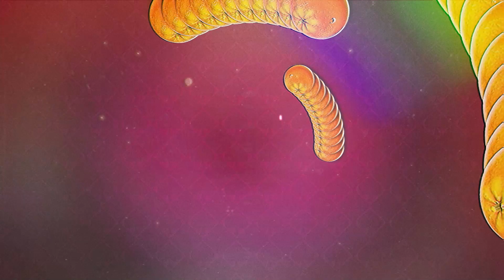Fruityliner 40 - the latest fruit slot by Mancala Gaming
🍇Fruityliner 40 🍇

Get ready for a sweet adventure with Fruityliner 40! The colorful fruit symbols are set to spin and bring you juicy wins. With eye-catching graphics and smooth gameplay, this classic fruit slot is sure to keep you entertained for hours!

Across the 4x5 game grid, you'll come across various shiny fruit symbols, 7s, Wilds and Scatters, and 40 paylines will set you off toward sweet wins! 🍊🍇🍓

Try the demo on our website or take your chances at our partner casinos.